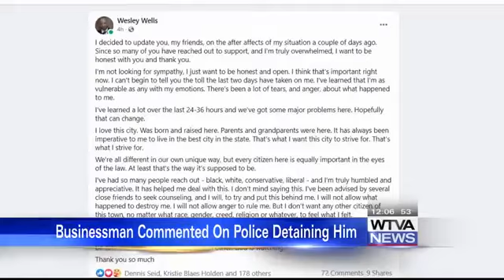City of Tupelo looking into actions of three police officers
Police officers wrongly detained a local businessman who matched the description of a shoplifter.